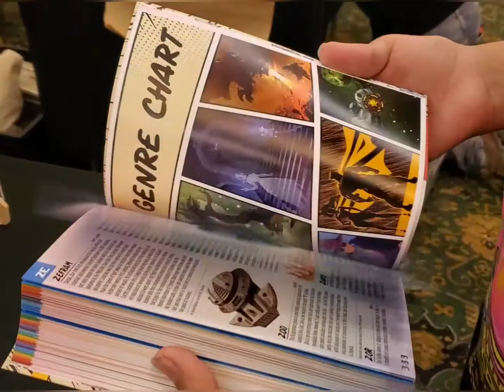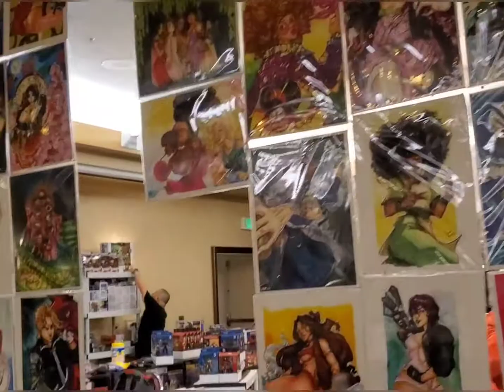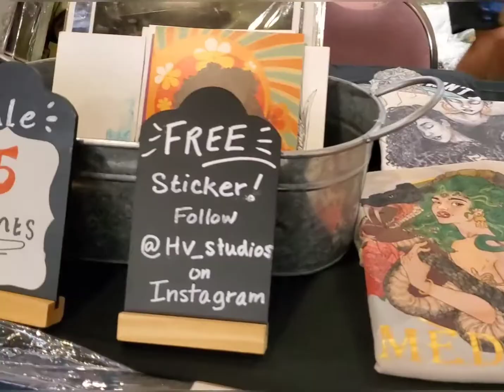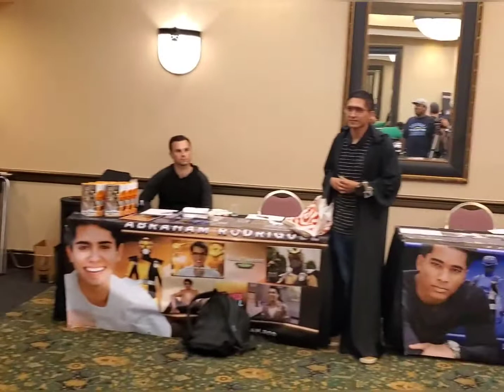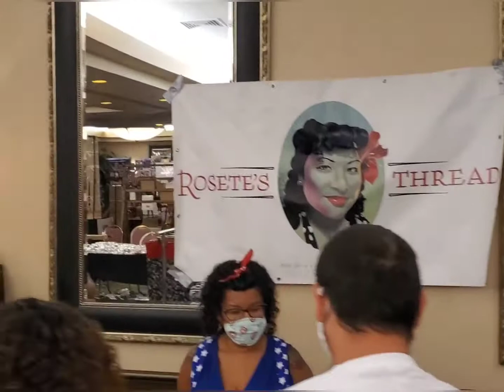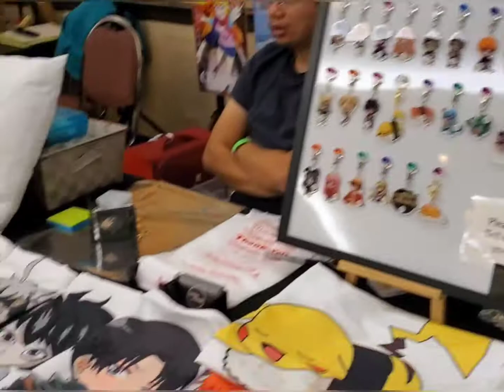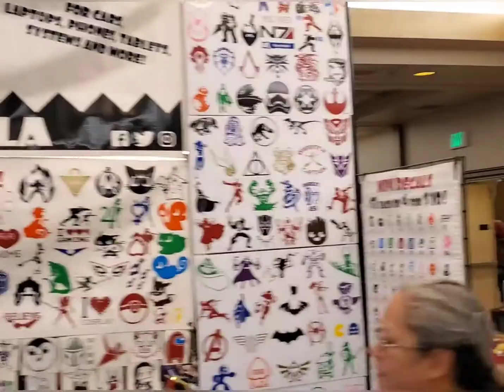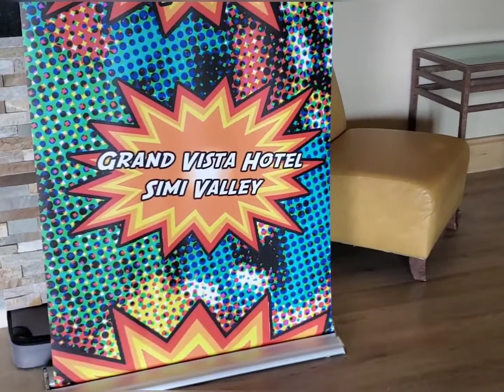Time For Some Fun at The Simi Valley Toy and Comic Fest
Come along for some fun as we attended The Simi Valley Toy and Comic Fest in Simi Valley, CA on Sunday July 18th 2021.

We're here as vendors for the event so you'll get to see the preparations before the doors officially open at 10 am.

Also this event featured different actors from The Mighty Morphin Power Rangers series.

(I wanted to apologize, when I made the video I thought I lowered the music at the end of the video and when I watched it, the music was very loud. Again I do apologize for the loud music & thank you as always for your support)